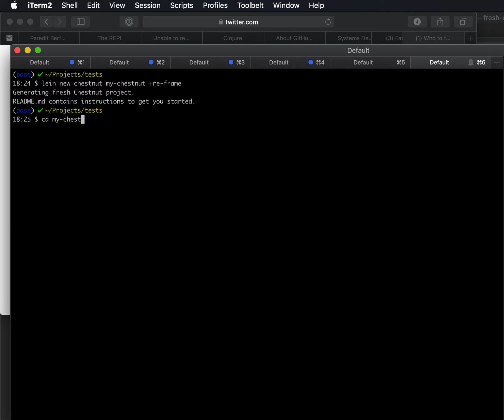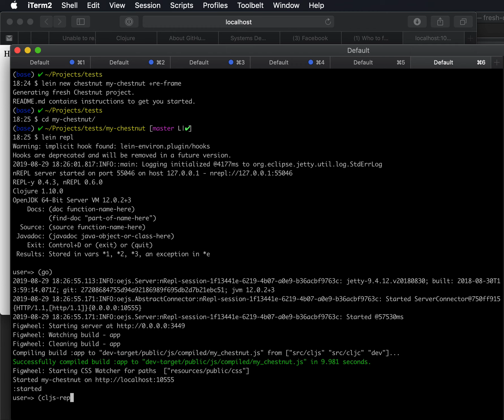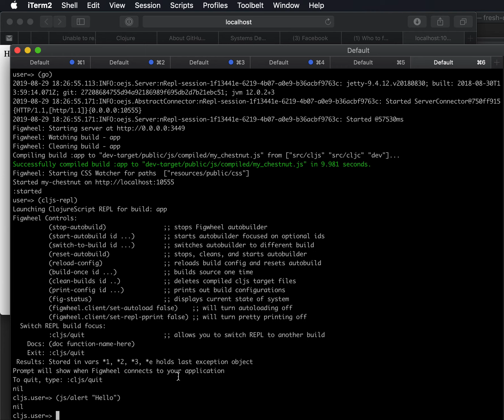new chestnut project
Creating a new Clojure chestnut project and alerting hello in the browser app from the ClojureScript REPL prompt.

(Super boring. I didn't have time to edit 😀)